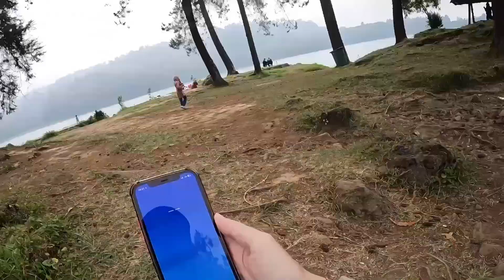Exploring a Beautiful Lake in Ciwidey, Bandung 🇮🇩